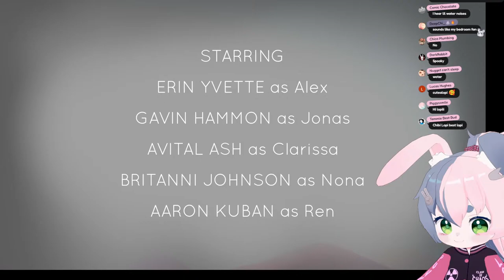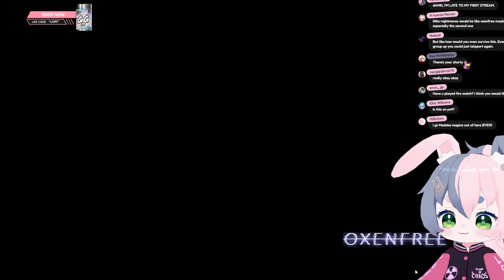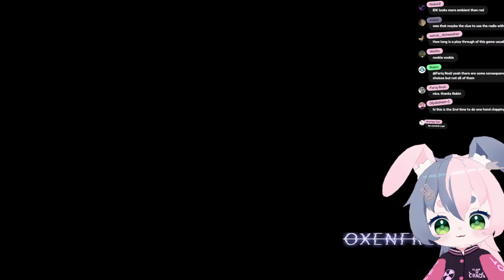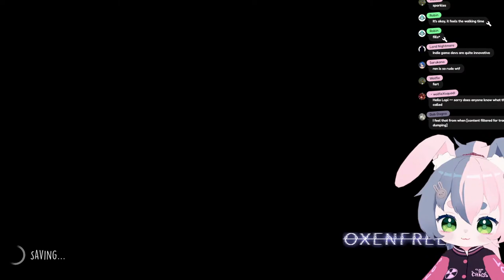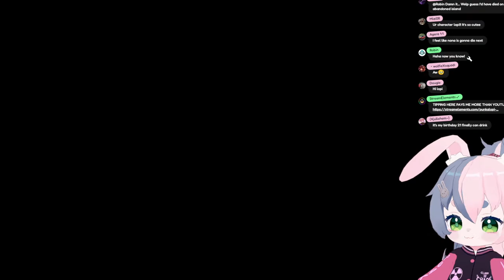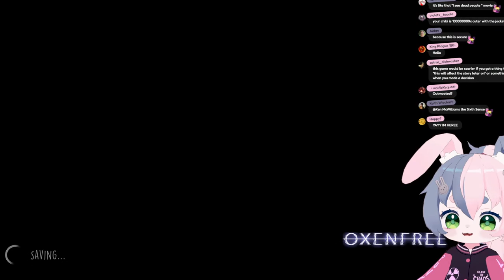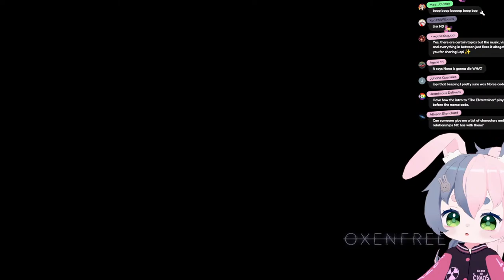Comfy scary games! Revisiting OXENFREE!!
OH NOOOOOO

THE RULES OF THE LAND

1. BE NICE TO EACHOTHER
2. NO spam
3. Don't take things too far off topic
4. Don't talk about other peeps unless I talk about them first.
5. NO POLITICS PLEASE
6. DONT BE CREEPY!
7. Speak English mods cant mod other languages
8. Jim cult

The mods will BONK anyone who misbehaves